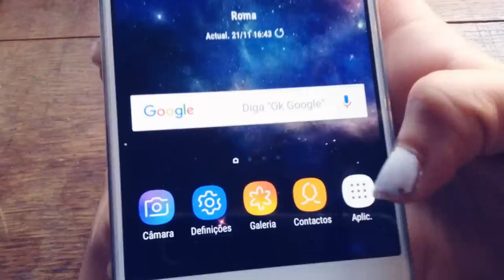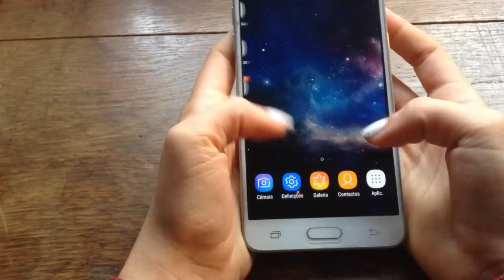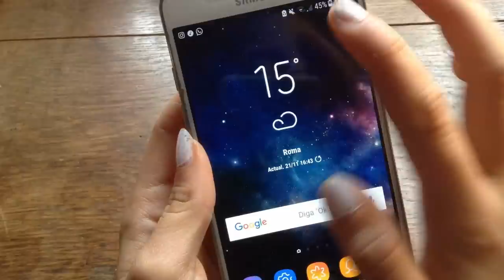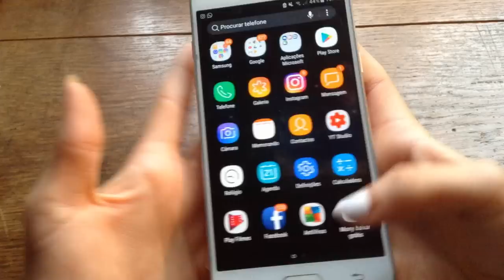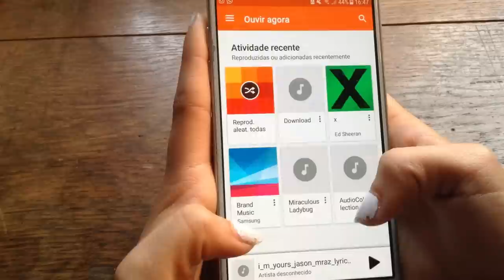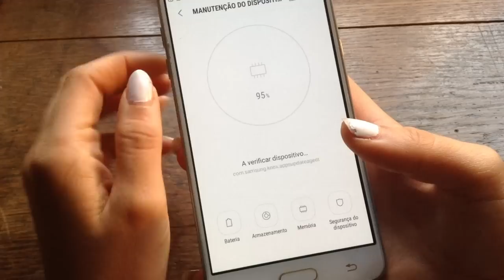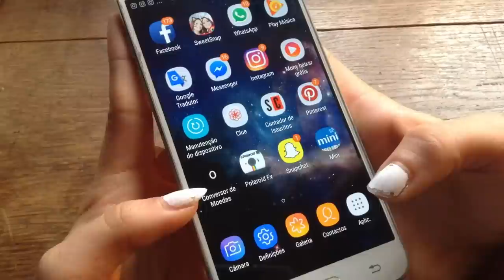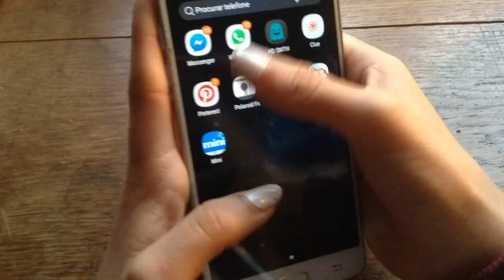WHAT'S ON MY PHONE?- Galaxy J5 2016